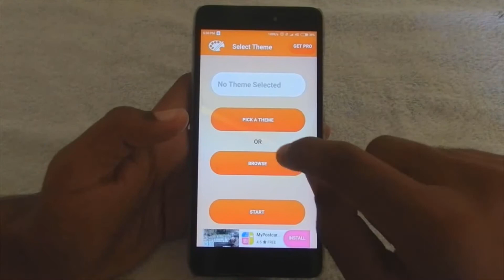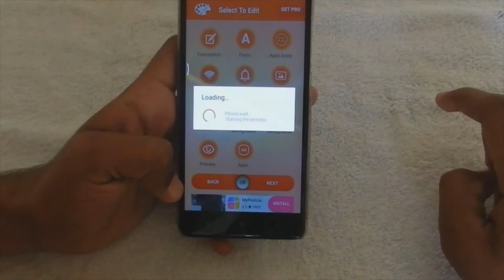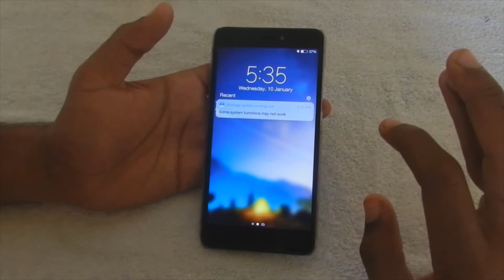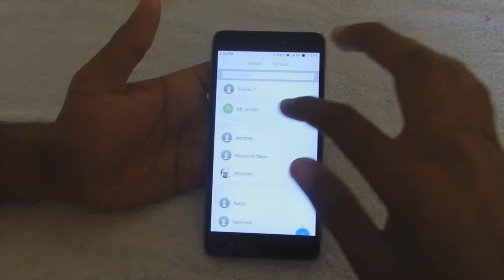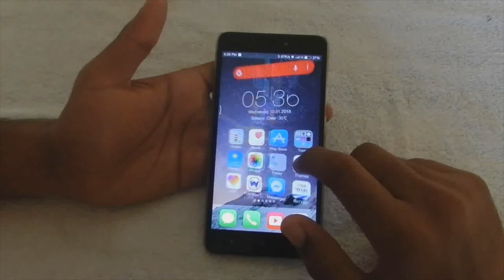Install iOS 11 in Redmi Note 4 | Best iOS look ever | NO ROOT